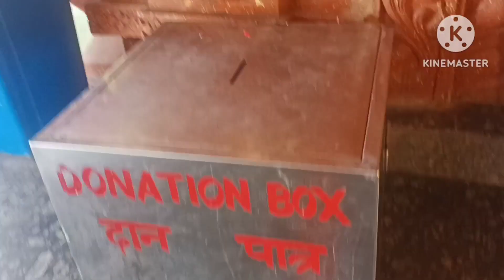মালিনী থান হৈ ডিমৌ লৈ.==🚐🚐🚐